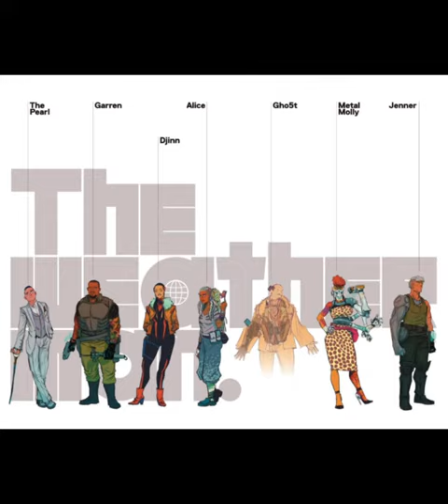The Weatherman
A high-octane series filled with mystery, cyborgs, mutants, spaceships, mechanized armor, beam blade weaponry, and a terraformed Mars. If these things interest you then pick up volumes 1 & 2 from Amazon

The images/videos/audio are not owned by the Eclectic Blerdie Niche.

All Rights are owned by the respective companies.